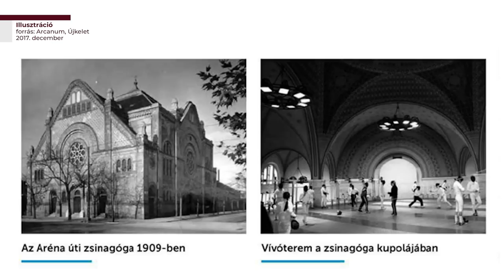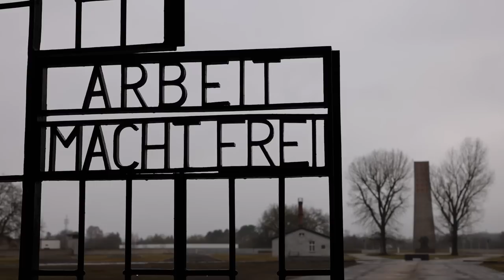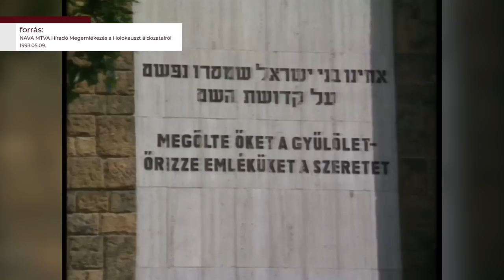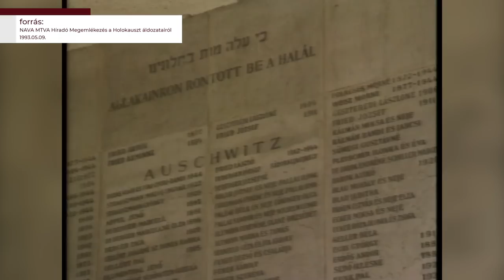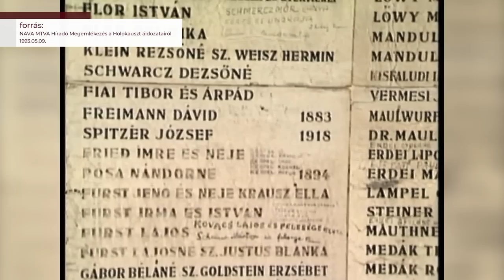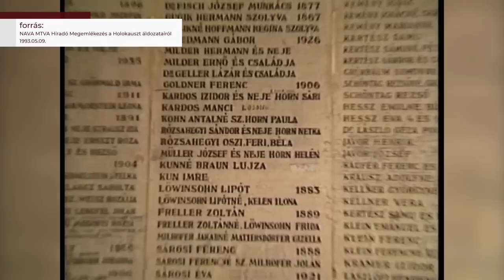100 éves kollégánk az emlékeiről mesélt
Dr. Frischmann Edgar nyugalmazott főügyészségi ügyész kollégánk márciusban ünnepelte 100. születésnapját. Élete maga a történelem. Közel 70 éve, 1953-ban nevezték ki ügyésznek a Kiskunfélegyházi Járási Ügyészségre. A Pest Megyei Főügyészségről ment nyugdíjba, ahol közérdekvédelmi területen látott el szolgálatot. Fiatalemberként, miután hazatért a munkaszolgálatból, elszakították a családjától és több tízezer emberrel együtt vagonba zsúfolva a németországi Sachsenhausenbe hurcolták. Kollégánk felelevenítette emlékeit, amelyet az alábbi videóban tekinthetnek meg.